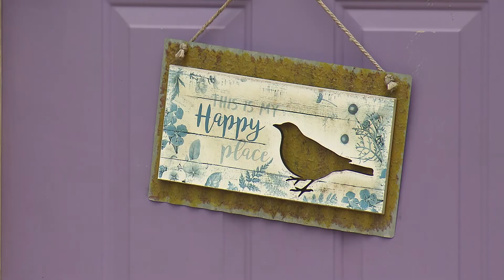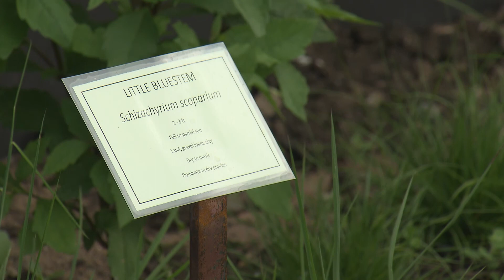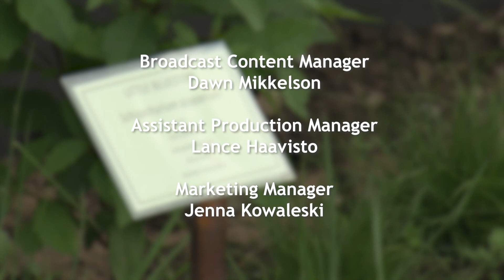Great Gardening - Learning to Grow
Children of all ages learn great life skills through gardening.  At schools in Washburn, it's part of the curriculum and has resulted in national recognition for their programs.